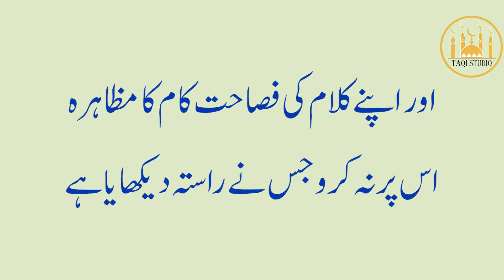HAZRAT ALI(AS) ne fermaya || apni zuban ki tezi us ke sath met dekhao || TAQI STUDIO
I make Islamic videos about Hazrat Muhammad (S.A.W) and Hazrat Ali(as) Quotes.

deen ki dawat,
bogze ali,
2nd ramzan status,
IMAM_JAFAR_SADIQ_AS_ka_Farman,
deen ki dawat,
bogze ali,
2nd ramzan status,
dekha_hai,IMAM_JAFAR_SADIQ_AS_ka_Farman,
deen ki dawat,
bogze ali,
2nd ramzan status,
This channel is specially made a Purpose for Islamic Quotes and Urdu Quotes,
2 Line Farman , Urdu and hindi  quotes, Sad Poetry And Also You Can Find Moral Stories, Stories For young  people and Much More.

Please Note

Whatever Farman, Quotations,  I present,

Dear Friend,

I am simply Present the Heart Touching & Magical Words of HAZRAT ALI (AS),HAZRAT MUHAMMAD (SAW), and Quotes that belongs to AHLE-BAIT (AS)

Keep Smiling
Keep Sporting
Be Happy
Be Positive
Do Like
Do Share